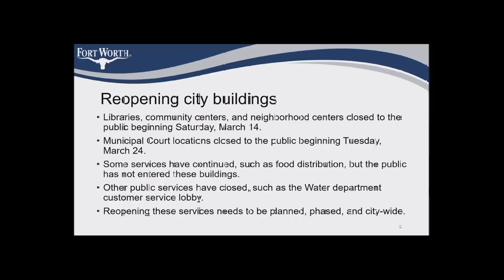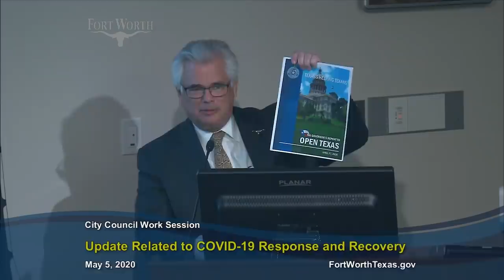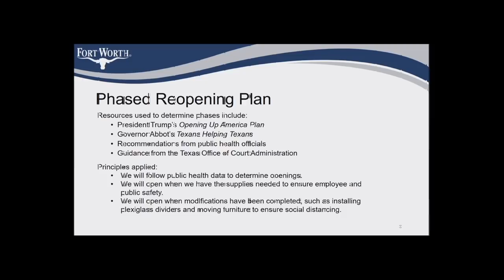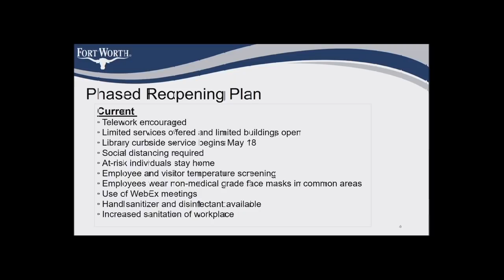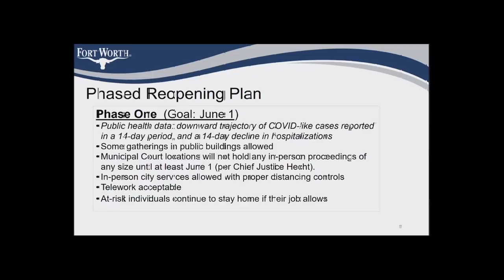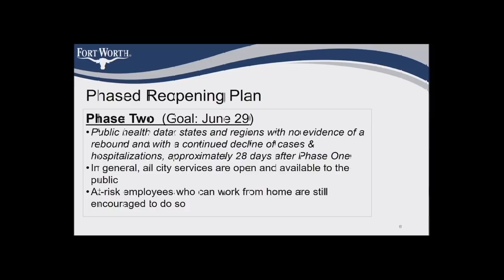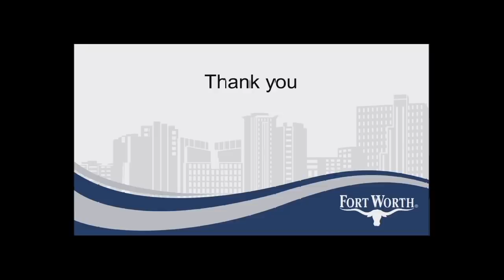City Manager Reopening Plan Presentation: May 5, 2020